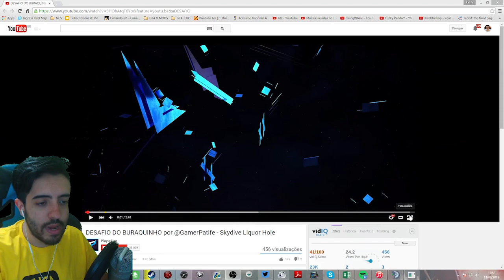DESAFIO DO BURAQUINHO O mlke MITOU!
Fiz um desafio no GTA V que achei que era impossível, mas ai o Sixx veio e mitou! Se liga

Valeeu!